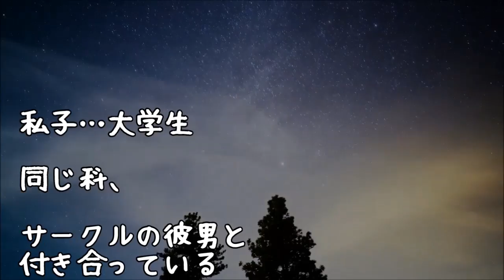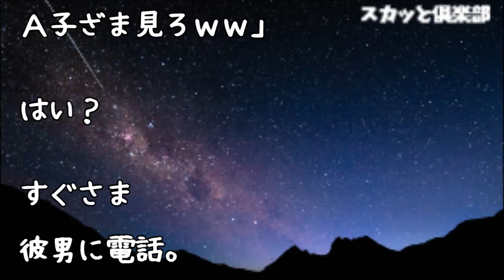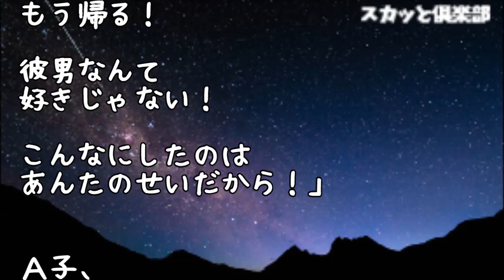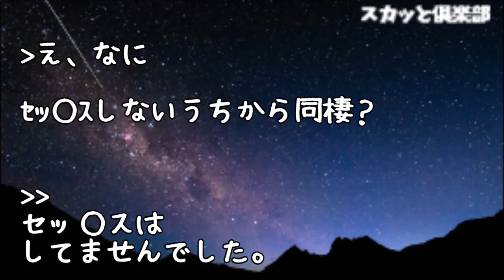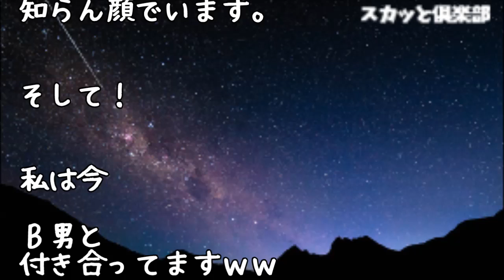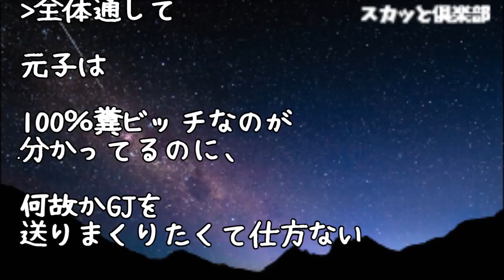【修羅場】私「元カノと寝たわけ！？最悪！別れよう！」彼『ちがうって！寝たけどそれはお前を思ってのことだよ！』私「はぁ！？」彼『だってお前…』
【修羅場】連続窃盗事件の容疑者にされた俺に、嫁『離婚して』俺（無言で緑の紙に印鑑）会社「休職扱いにする」ほぼ解雇に･･･→後日、俺は年収1000万になった。元嫁『復縁しましょう^^』結果･･･

【修羅場】深夜に元カノ父が襲来！元カノ父『娘を傷物にしやがって！ブッ頃してやる！』俺「！？」警察『署まで来てもらいます』俺「なんで俺が！？」→結果･･･

【修羅場】ポストに「あなたのご主人の浮気について話したいことがあります」という封書が!え？うちの旦那はデブでハゲなのに？→不思議に思いつつ指定の場所へ行ってみると…

【修羅場】別れた元ｶﾉから復縁して欲しいﾒｰﾙが毎日届く。あまりにもｳｻﾞｲので付き合ってる彼に会いに行ったら、衝撃的な内容を知ることになる。

●引用元
▽記事